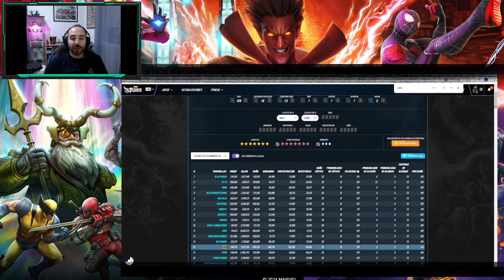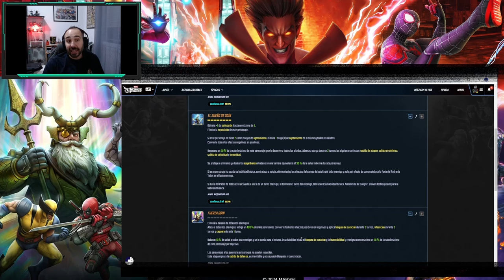PROS Y CONS: ODIN!! ANALISIS DEL PERSONAJE MITICO DE Marvel Strike Force español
Analizamos a ODIN, el Padre de Todos, señor de Asgard y artificiero mitico!! Hablamos del personaje a la vez que revisamos sus habilidades, estadísticas, puntos fuertes y débiles para que podáis tomar la mejor decisión sobre si invertir en el.